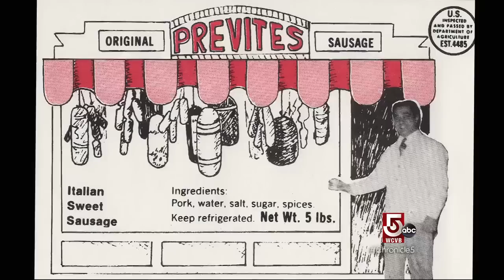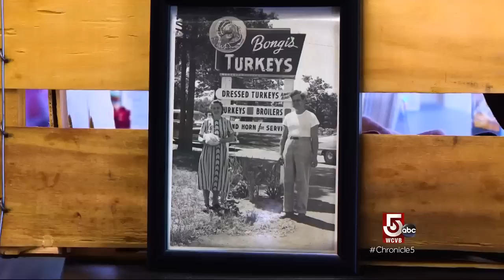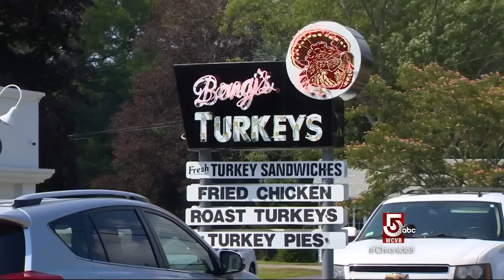Chronicle: Route 53 - Previte's Marketplace & Bongi's Turkey Roost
On Route 53, find a family owned butcher shop that gets football fans ready for the big game.